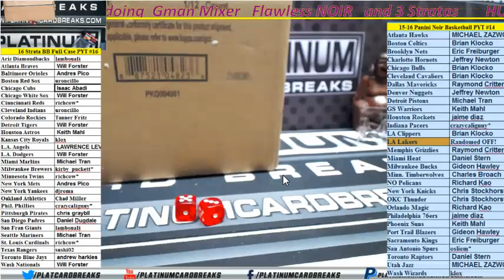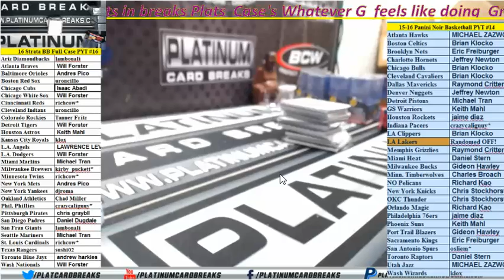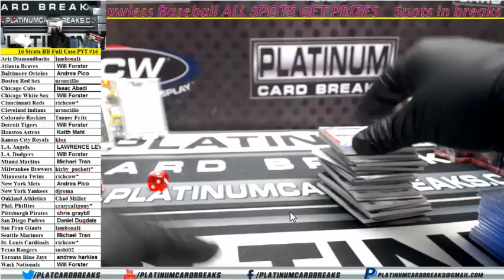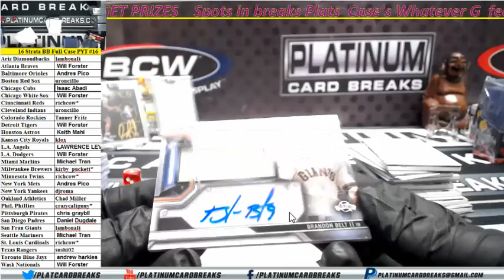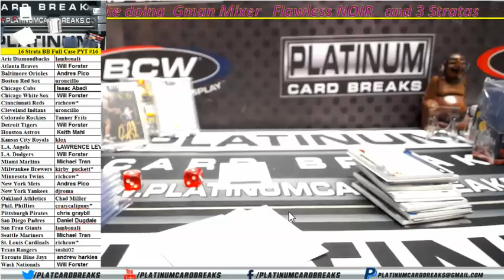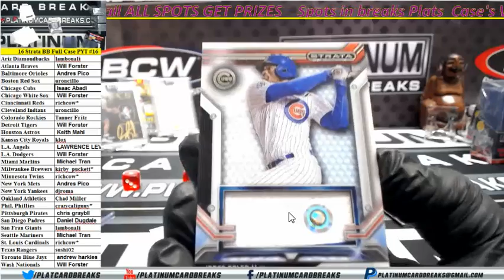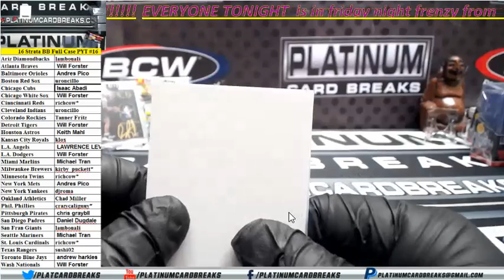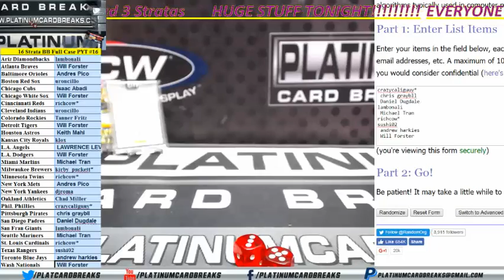16 Strata BB Full Case PYT #16 HUGE CUBS Case